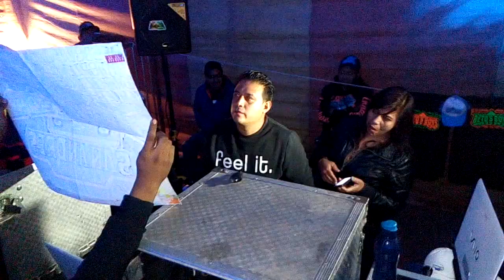SONIDO MANHATTAN EN CONTLA 14 DE AGOSTO 2018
ESE SPINK CIRO  PRESENTES SAN ANDRÉS YAHUITLALPAN